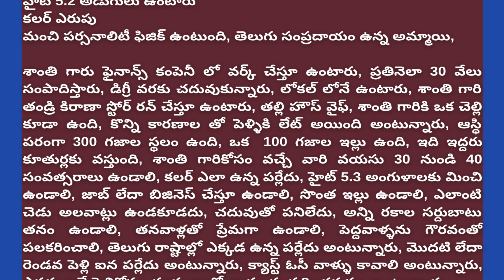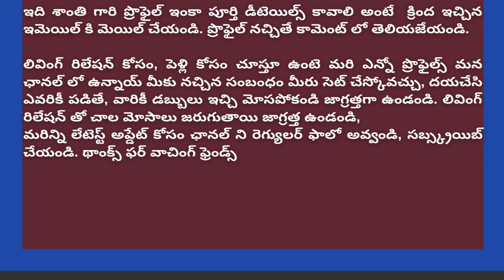శాంతి గారి కోసం వరుడు కావాలి | Shanti Urgently Wants a Groom | Telugu MatchFixing Pelli sambandhalu